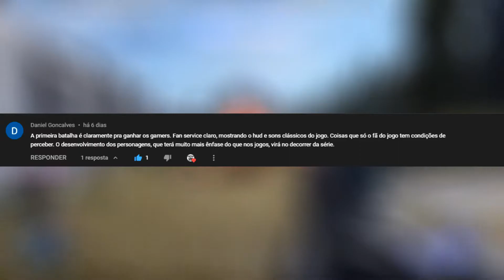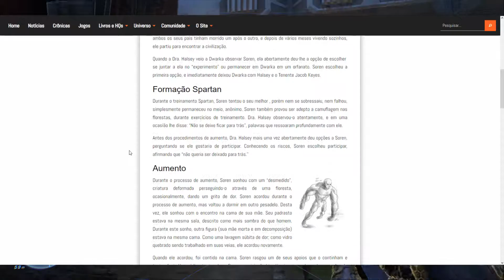Série Halo: Comentando episódio 2 - Ficando cada vez melhor!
Neste vídeo comento o segundo episódio da série Halo que está se superando a cada episódio!

Se você curte o conteúdo do canal e deseja ajudar com qualquer valor: